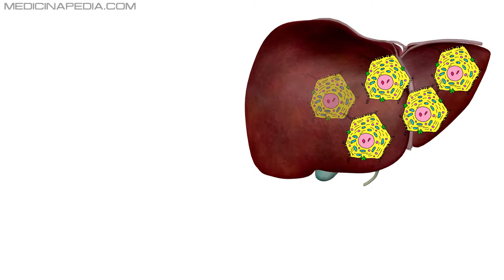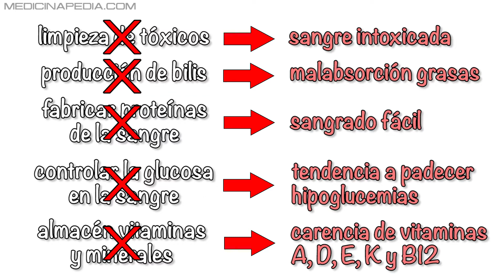Consecuencias de las metástasis sobre las funciones del hígado